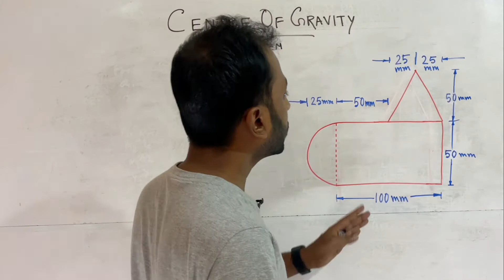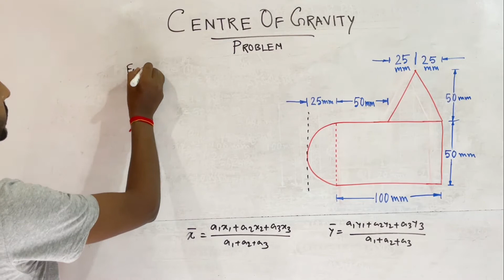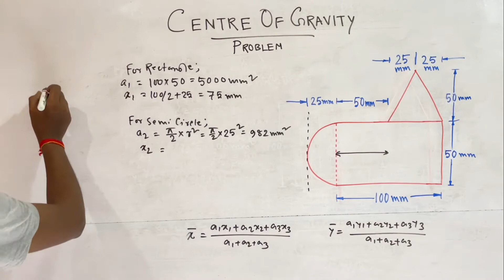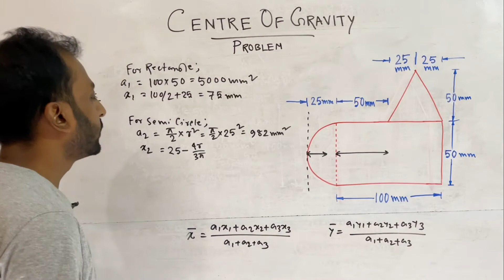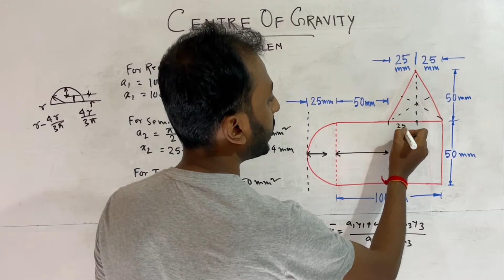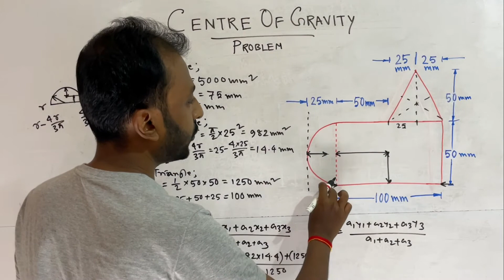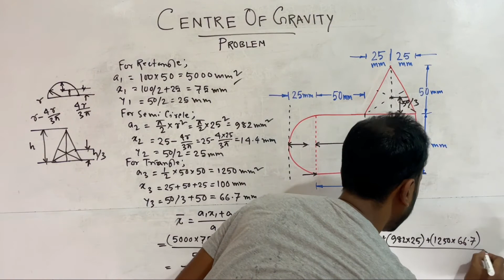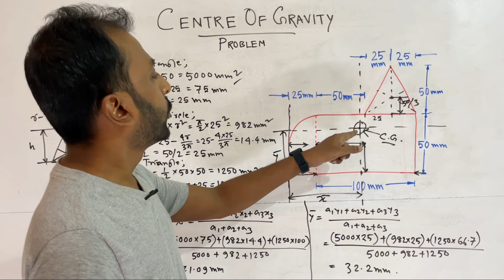Centre of Gravity of Uniform Lamina | Engineering Mechanics | MechTalk Academy | Bengali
Solved Numerical Problem on Centre of Gravity of Uniform Lamina in Bengali

Camera
White Board Sticker
Tripod
Mobile Holder